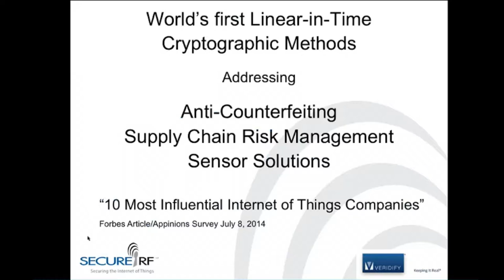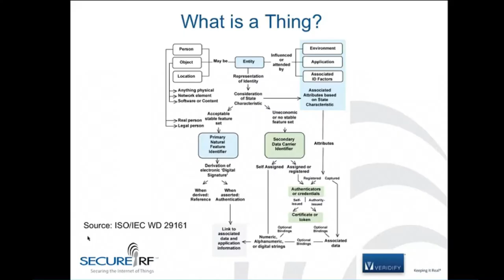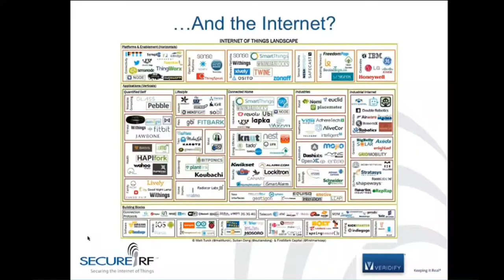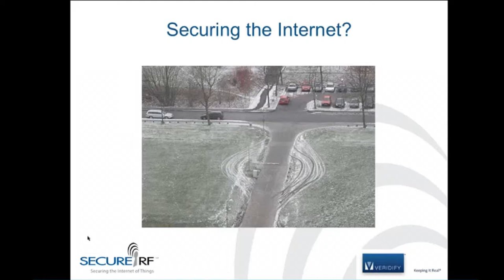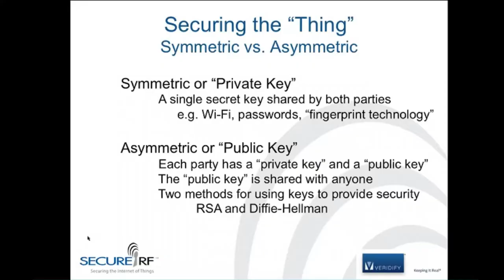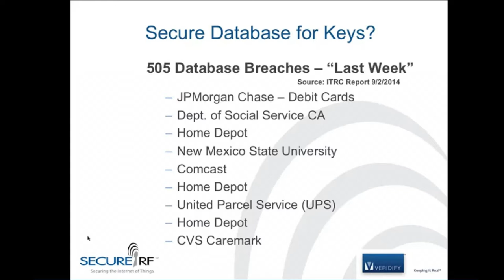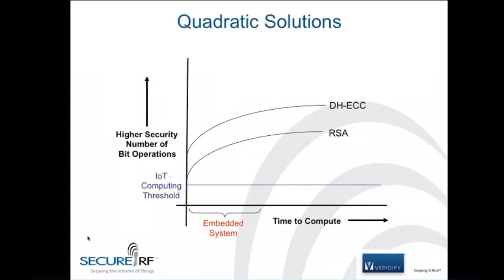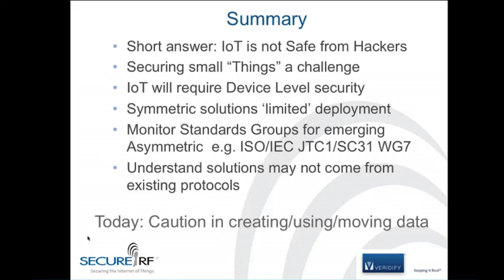NY Infromation Security Meetup - SecureRF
Founded in 2004, SecureRF has introduced the world’s first security solution which works within the space and time constraints of a low resource computing environment such as the components of the Internet of Things.